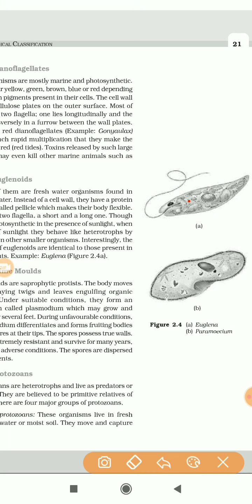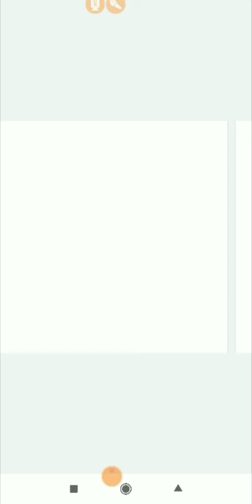Most important video of 11th NCERT Biology part-1(2020) for NEET, Ag, & 12th Student's.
It's a very very dhashu video on NCERT 11th Biology update(2020) for NEET, Ag & 12th student's.